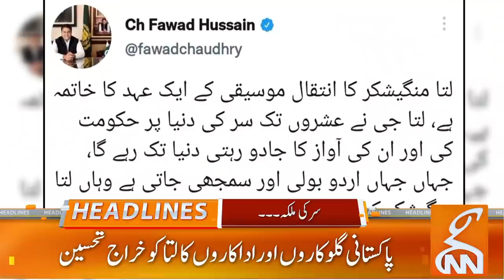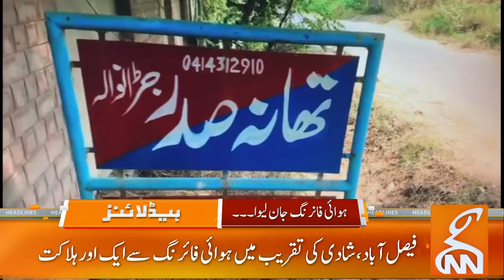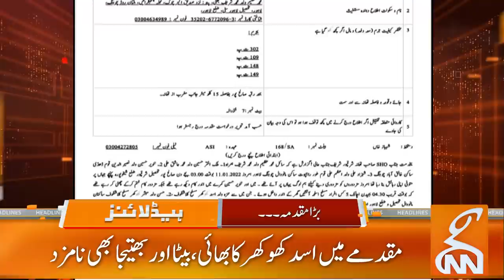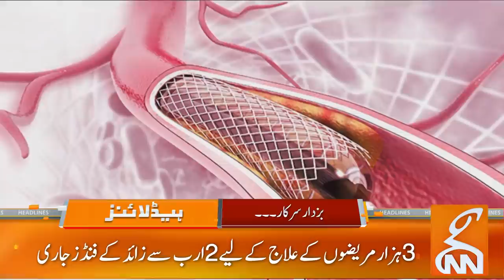Shah Mahmood Qureshi Makes Big Announcement | News Headlines | 12 PM | 6 February 2022 | GNN